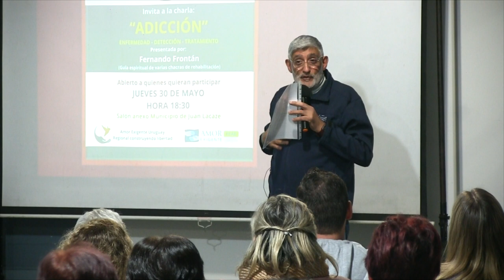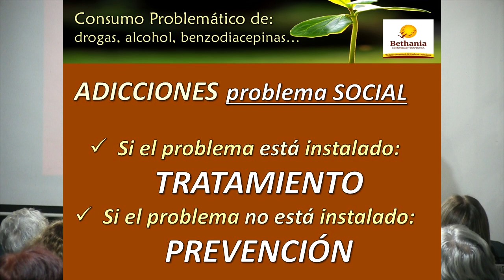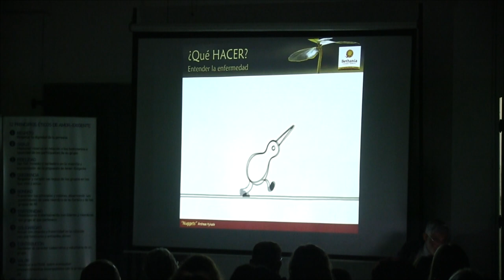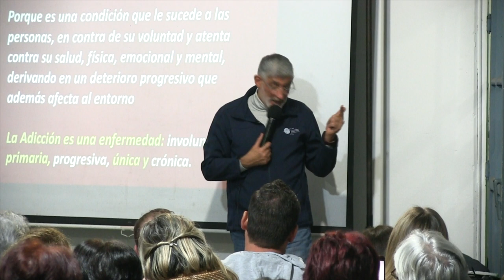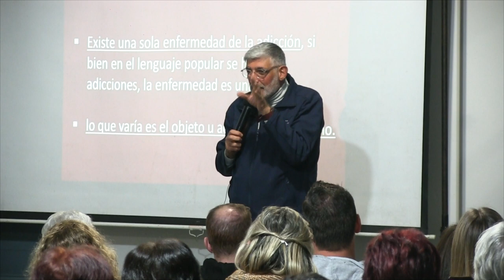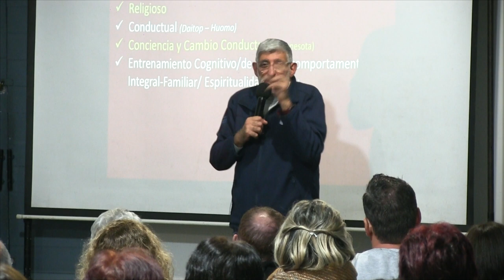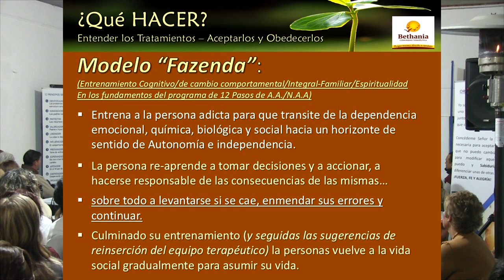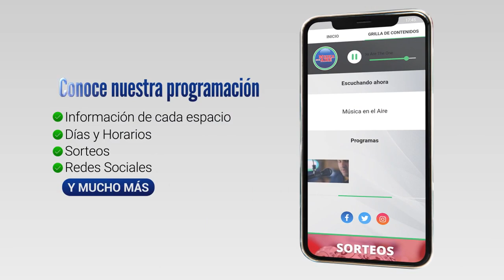Adicción: enfermedad, detección y tratamiento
El Grupo de Amor Exigente "Nuevo Amanecer en Puerto Sauce" de Juan Lacaze realizó el pasado 30 de mayo una charla sobre "Adicción".

La misma contó con más de 200 personas que estuvieron presente en el local Anexo al Municipio de Juan Lacaze.

Fué presentada por Fernando Frontán, guía espiritual de varias chacras de rehabilitación en Uruguay.